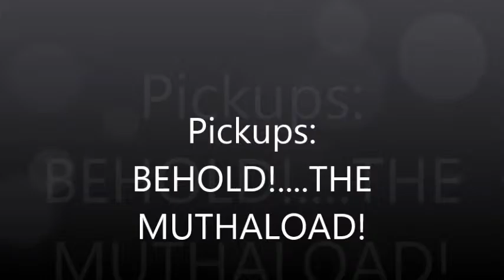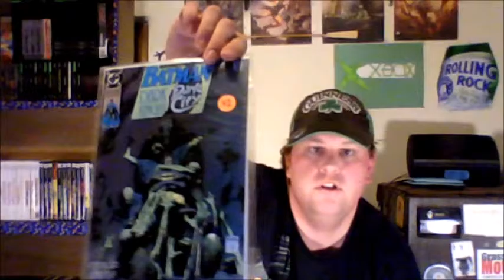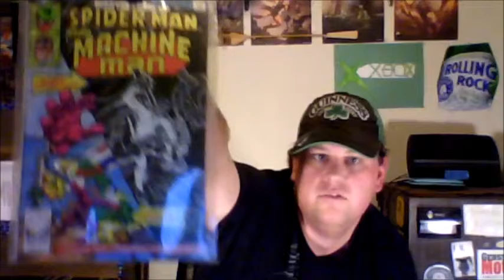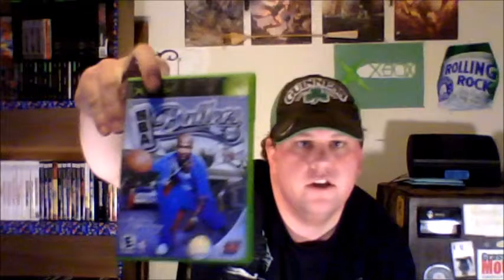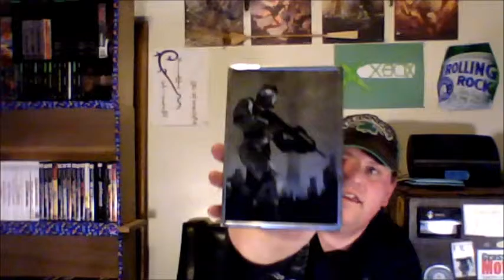Pickups: BEHOLD!.... THE MUTHALOAD!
my latest finds and a buttload of stuff from a deal I finally finished with my coworker stick around theres a lot of stuff x.x almost too much!